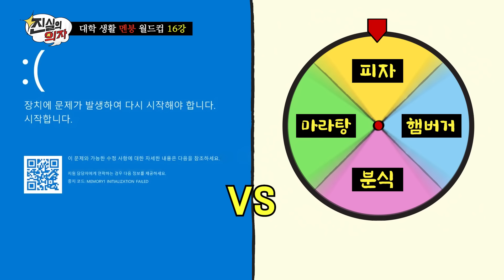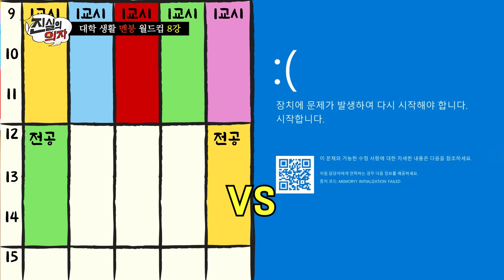"여기서 지금 에타 인증 가능?" | 진실의 의자 EP.02